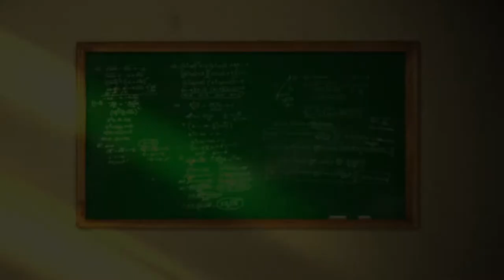Paper Plane Animation